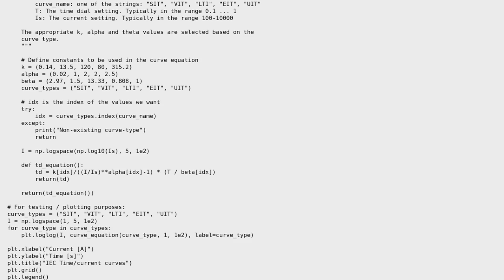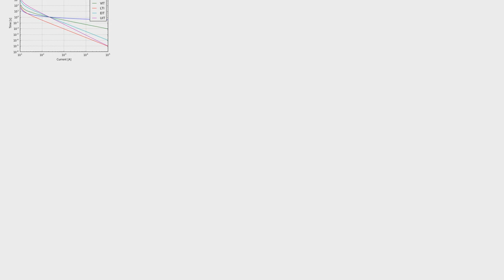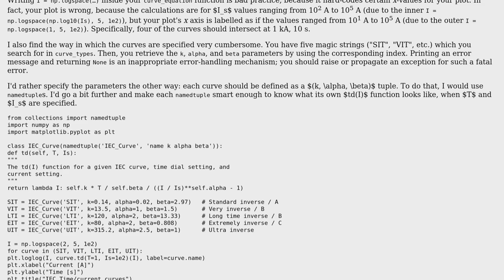Code Review: Calculating relay operating times, according to IEC 60255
With thanks & praise to God, and with thanks to the many people who have made this project possible! | Content (except music & images) licensed under CC BY-SA | Music | Images & others | With thanks to user Stewie Griffin user 200_success and the Stack Exchange Network Trademarks are property of their respective owners. You are responsible for your own actions.